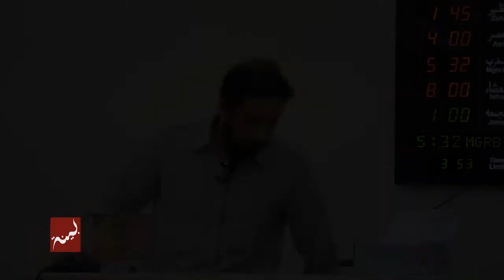The Power of Gratitude Khutbah by Nouman Ali Khan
Surah Ar-Rahman is a powerful wake-up call addressing all kinds of people, especially those exercising various degrees of disbelief. When it was revealed in Mecca, explains Nouman Ali Khan, Allah was talking specifically to the Quraish, who, despite having the greatest messenger, speaking to them in their own tongue, continued to mock and attack Prophet Muhammad (PBUH) and desecrate the House of Allah. Yet even though Allah is angry at their consistent denial of all the incredible things their master has done for them, He addresses them as “ar-rahman”, the quintessence of mercy itself. This great surah is a reminder of our place in front of Allah. One day we shall perish without a trace while He, who owns glory and dignity, shall prevail. It is a reminder that our need for Him goes beyond petty, conscious requests for worldly things but that every breath we take and every heartbeat is a manifestation of his loving and caring mercy. Our ingratitude and forgetfulness of Allah’s gifts is the work of shaytan, the enemy in our invisible spiritual war, who can only be defeated through constant gratitude and remembrance of our master.